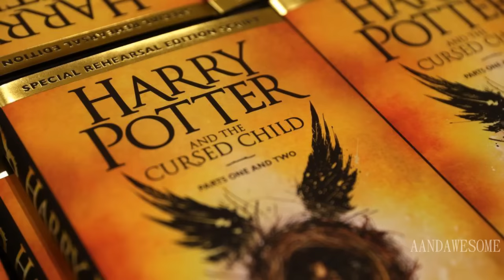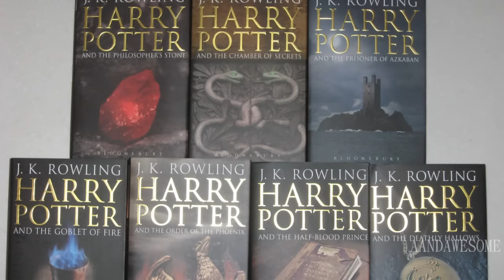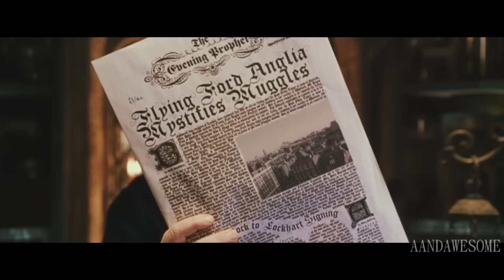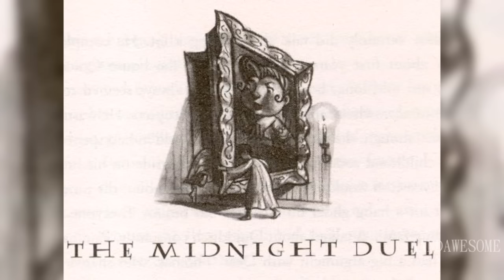Harry Potter Series: Movie Review & Book Dissection (Movies 1-8/Books 1-7)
Enjoy! It took a long time to make so I hope you like it!